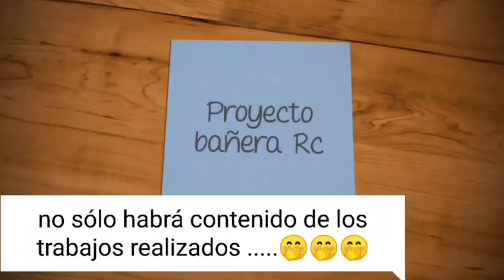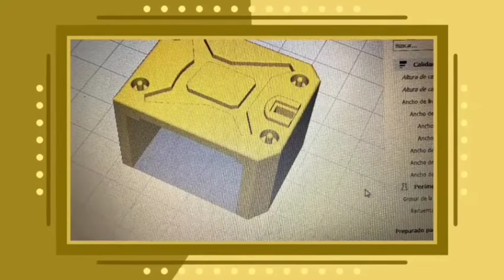trailer para mi canal de youtube espero que os guste!!!!! 2021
un pequeño reportaje del material que se va ha traer al canal